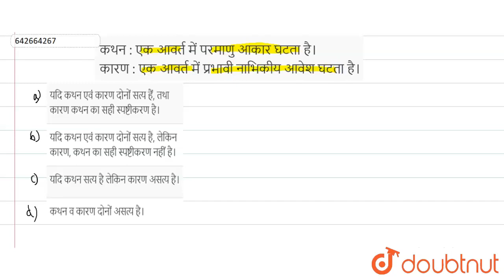कथन : एक आवर्त में परमाणु आकार घटता है।कारण : एक आवर्त में प्रभावी नाभिकीय आवेश घटता है। | 12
कथन : एक आवर्त में परमाणु आकार घटता है।कारण : एक आवर्त में प्रभावी नाभिकीय आवेश घटता है।
Class: 12
Subject: CHEMISTRY
Chapter: आवर्त सारणी
Board:IIT JEE

👉 Have Any Query? Ask Us.